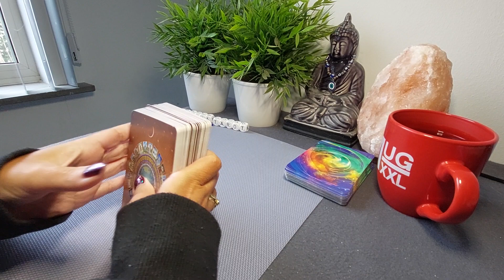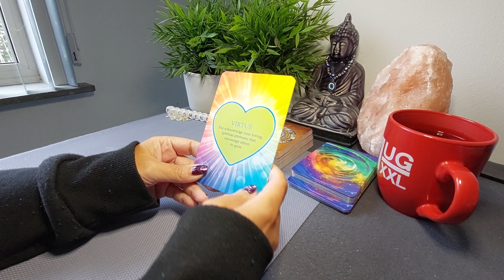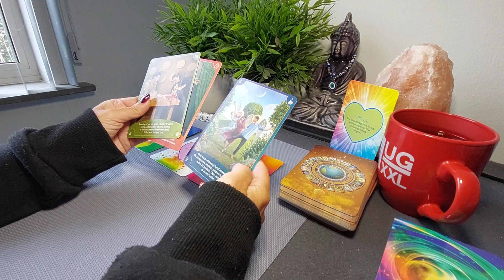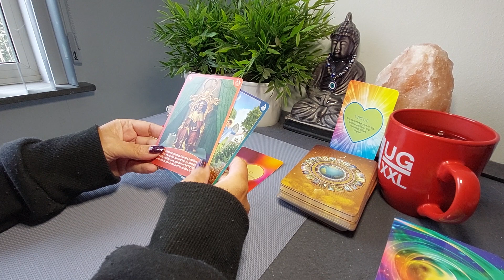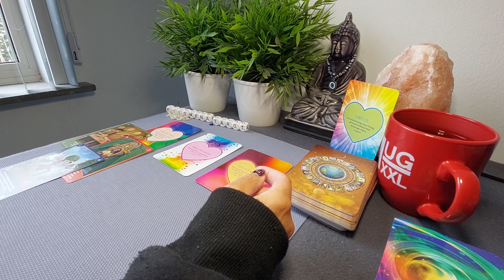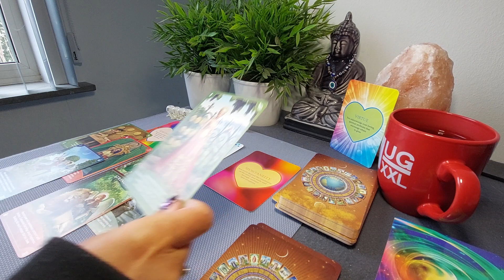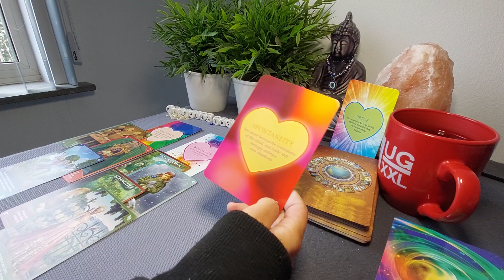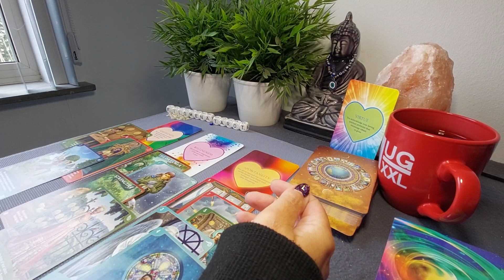Reading voor de Watertekens